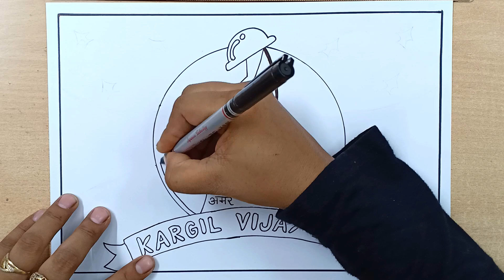Veer Gatha Project Drawing 4.0 | Veer Gatha Project Poster Drawing | Gallantry Award Winner Drawing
Kargil Vijay Diwas Poster
Kargil Vijay Diwas Chart

Black BOLD Marker Used For Outlining
Sketch Colours Used For Colouring
Oil Pastels Used For Background Colouring

▬▬▬▬▬▬▬▬  Music ♪♫ ▬▬▬▬▬▬▬▬